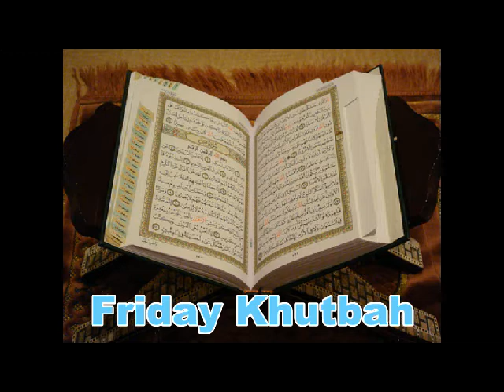Trusting Allah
The believers are only those who, when Allah is mentioned, their hearts become fearful, and when His verses are recited to them, it increases them in faith; and upon their Lord they rely --
The ones who establish prayer, and from what We have provided them, they spend.
Those are the believers, truly. For them are degrees [of high position] with their Lord and forgiveness and noble provision.